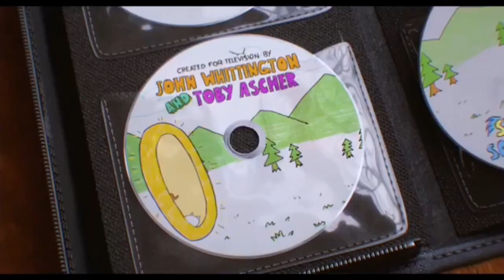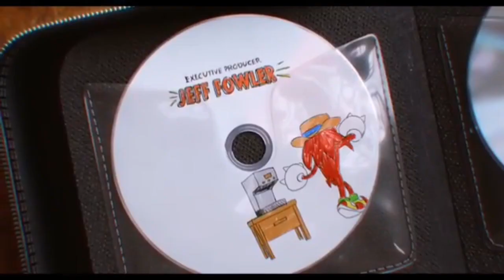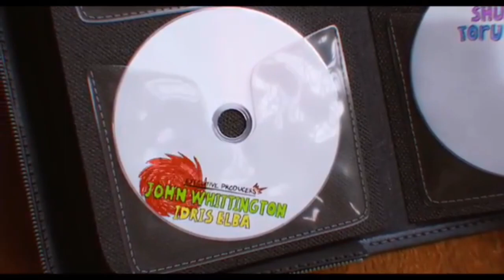KNUCKLES es una AVENTURA CASUAL Y DISFRUTABLE | Previo a Sonic 3.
Ya se ha estrenado la miniserie de Knuckles en el servicio de Paramount+ y el día de hoy voy a contarte si realmente vale la pena verla.

Hay que aclarar algunas cosas, todo lo que estoy apunto de mencionar es percepción mía y la verdad es que tampoco es que yo sea un experto pues aunque estoy familiarizado con la franquicia de Sonic y su importancia  en el mundo de los videojuegos, no conozco a detalle el trasfondo de su extenso universo, asi que siéntete libre de comentar tu opinión en la caja de comentarios.

Diviértete y se feliz 🖖🎮✌️.